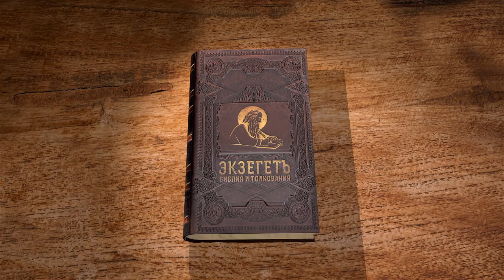1-е Послание к Коринфянам. Глава 4. Андрей Иванович Солодков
Служение Апостолов.
Смирение Апостолов.
Призыв апостола Павла.